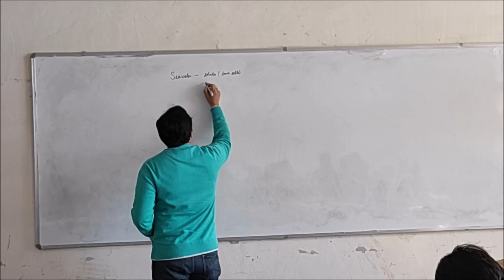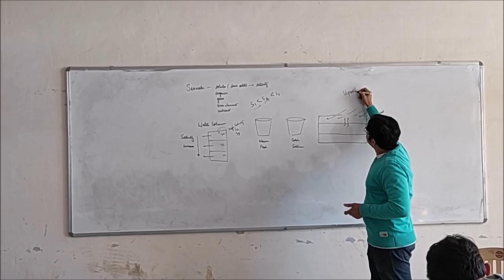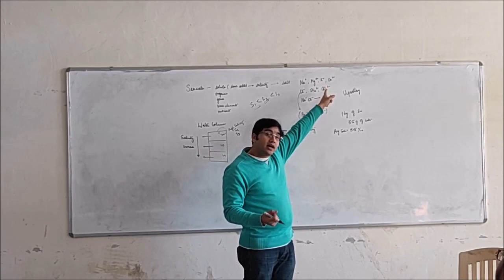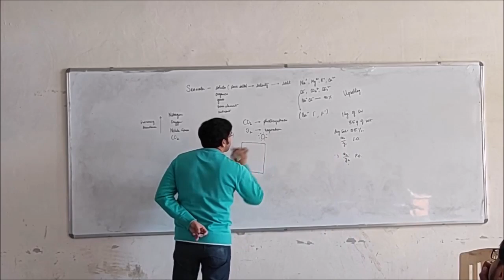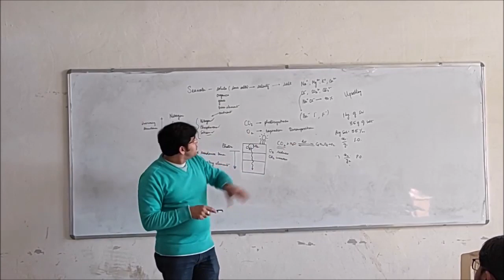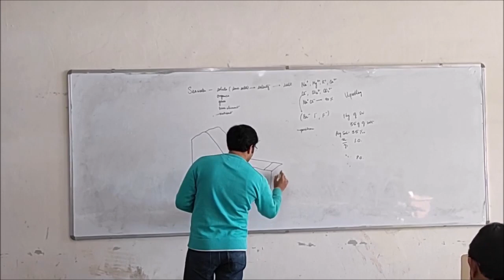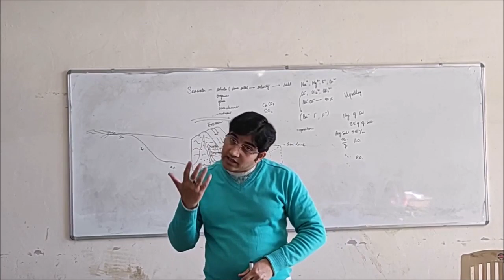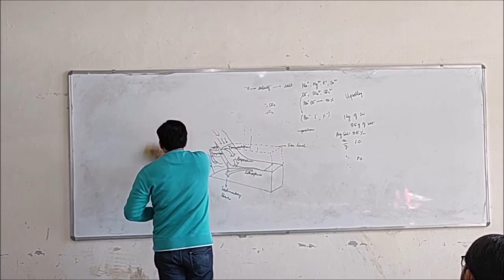OCEAN SALINITY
M.Sc. Oceanography Class